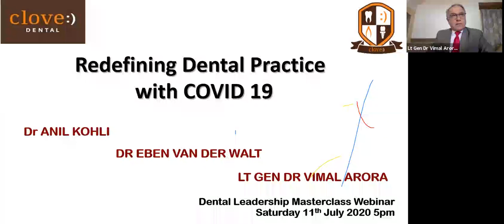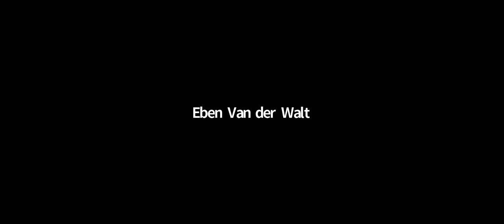Dental Leadership Masterclass | Dr.Anil Kohli | Dr.Eben Van Der Walt | Lt.Gen Dr.Vimal Arora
Trust and safety is the need of the hour and to bounce back even stronger, an Online Webinar was organized to redefine dental practices with COVID-19 and deliberate on how the dental fraternity needs to stand together and work towards re-building the faith in dentistry owing to the apprehensions people have concerning their safety because of the current prevailing Pandemic.
The Dental Leadership masterclass under the guidance of three renowned thought leaders from the dentist fraternity was a great success which helped the dental professionals who participated to understand better how to overcome challenges and what practices and protocols are the best to follow.